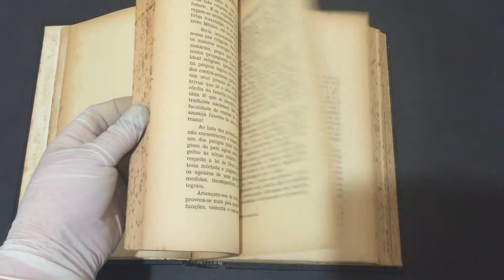COMPRE AGORA: Tomo III Polêmicas Ensino religioso e ensino leigo,